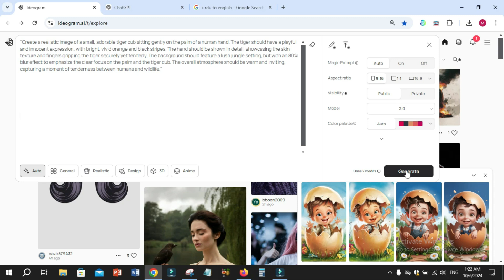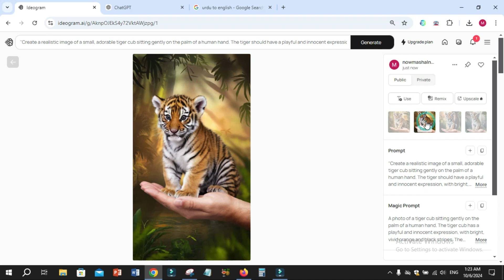Ideogram.AI - Now Transform Your Text into Stunting Image (Free AI Tool)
If You are looking for Ideogram.AI - Now Transform Your Text into Stunting Image (Free AI Tool). This video is for all of you.

Discover the magic of transforming your words into breathtaking visuals with ideogram.ai!

This innovative platform harnesses the power of advanced AI technology to create stunning images from text prompts, allowing you to bring your ideas to life like never before. Whether you're an artist, content creator, or simply looking to explore your creativity, ideogram.ai offers an intuitive and user-friendly experience. With its realistic rendering capabilities, you can generate captivating images that resonate with your audience and elevate your projects.

In this video, we’ll dive deep into the features of ideogram.ai, showcasing how to craft compelling prompts that yield impressive results. Learn the best practices for using this powerful tool, explore tips for maximizing your creative output, and see real-time examples of text-to-image transformations. Don’t miss out on the chance to enhance your creative journey—start generating stunning images today!